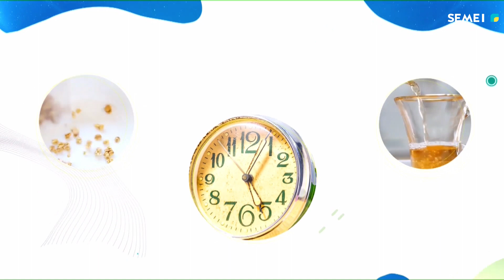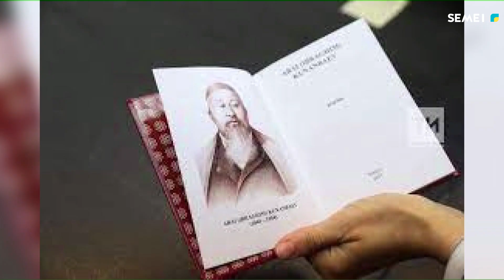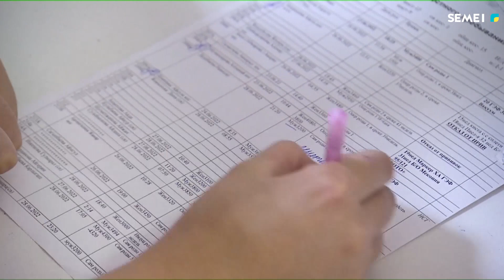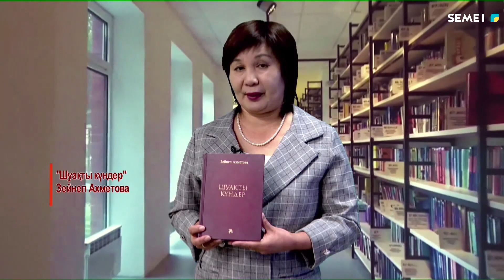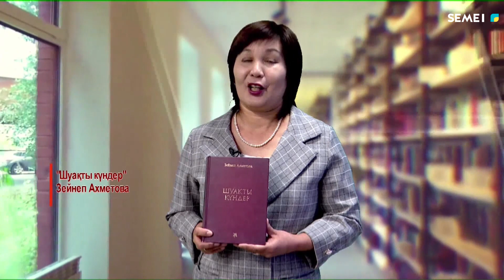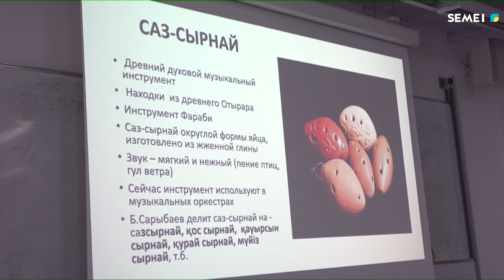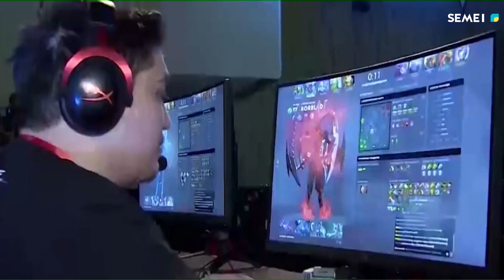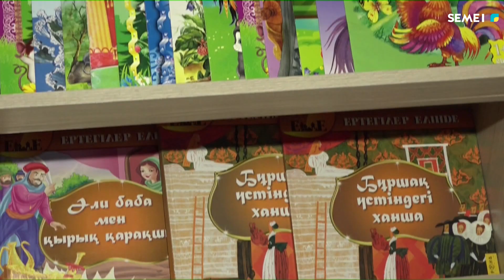"Елге сәлем!" таңғы сазды ақпаратты бағдарламасы 23 02 2024